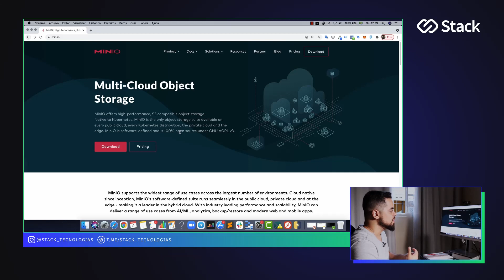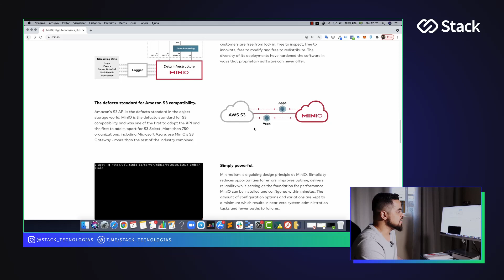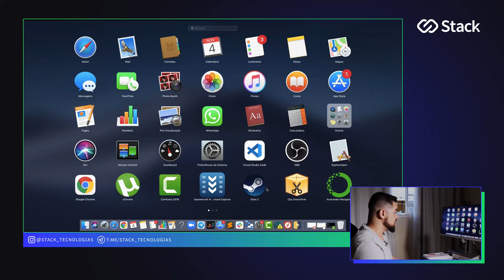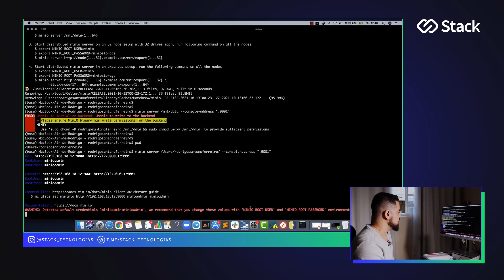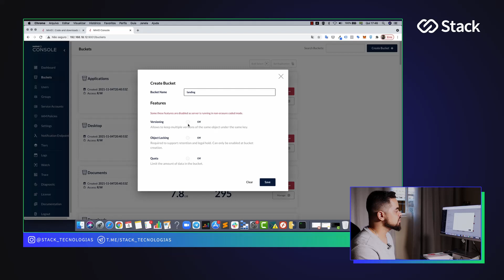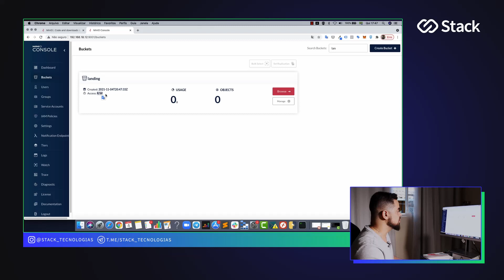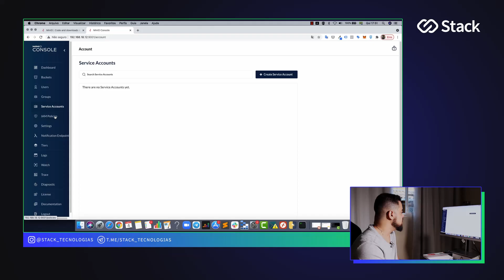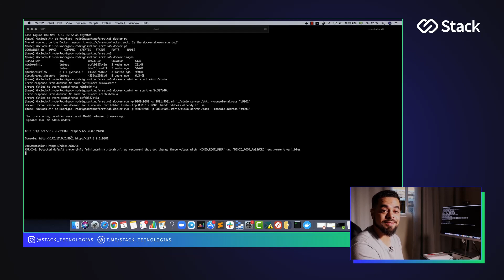Monte um Data Lake profissional sem pagar nada.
Neste vídeo eu falo sobre o Minio. O Minio é um Object Storage Server que você pode usar para armazenar diversos tipos de dados. Este se torna ideal para um Data Lake.

✅  QUER RECEBER CONTEÚDOS DE DATA SCIENCE TODOS OS DIAS ?